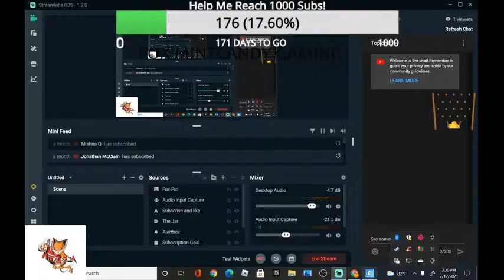Fornite Live Streaming Fox Mintcandy Gaming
Fox Mintcandy Gaming Live Streaming

What's up my Foxes!